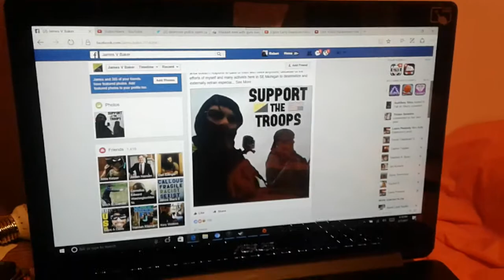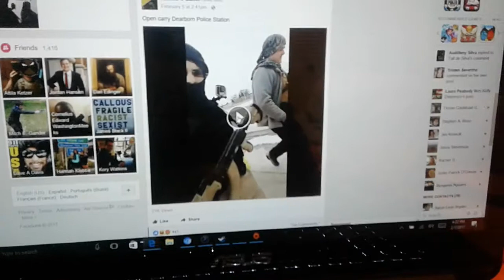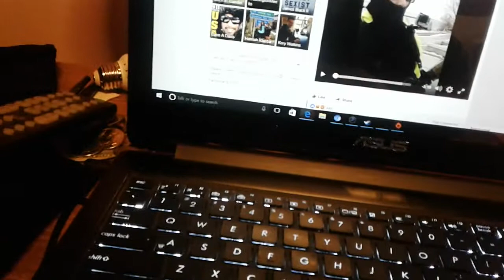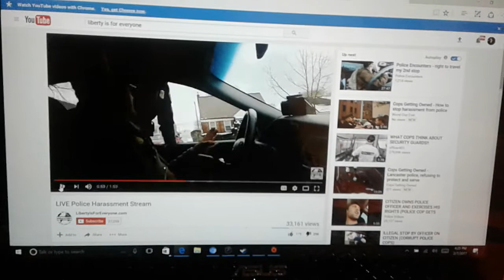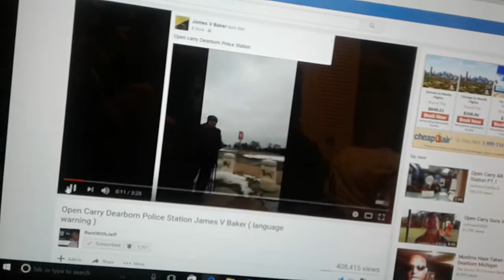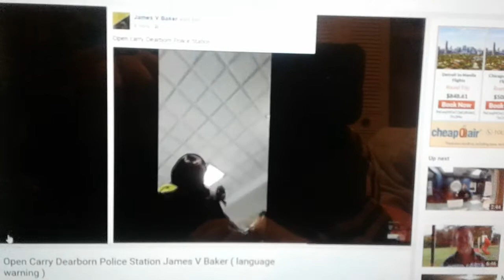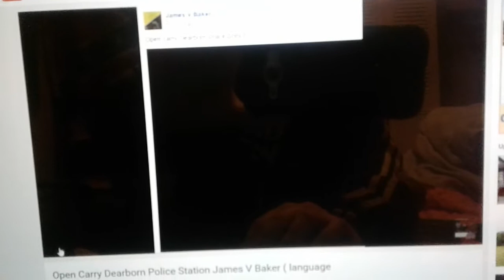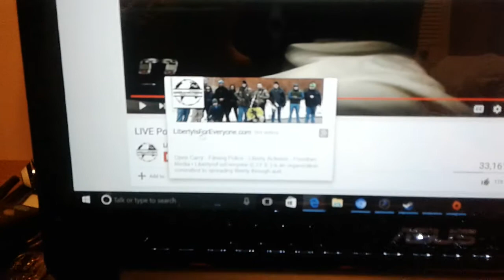Armed men walk into Dearborn Michigan Police Department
News report

Check out their YouTube channel " liberty is for everyone "